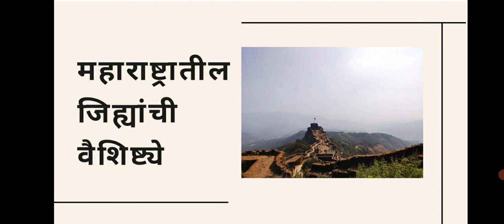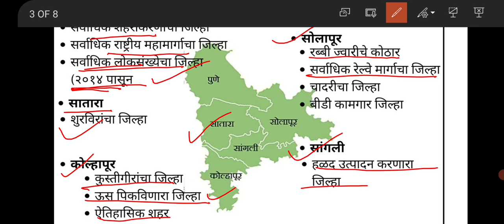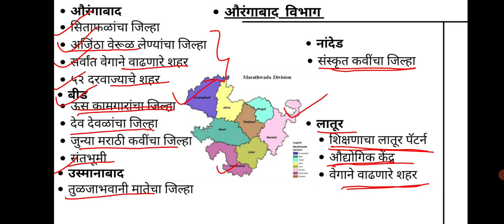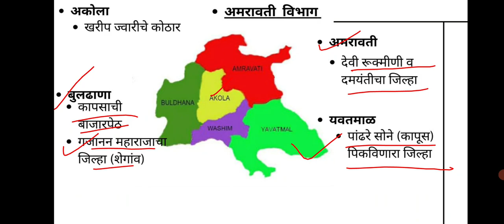तलाठी भरती: महाराष्ट्रातील जिल्ह्यांची वैशिष्ट्ये |Talathi Bharati-Characteristic|DRT Lectures|2022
Talathi bharati 2022-23 - Educational Qualification, Age limit, Nature of sllyabus, reference book, full information in marathi, talathi exam details and important question in marathi.

महाराष्ट्र राज्य महसूल विभाग अंतर्गत समाविष्ट असलेल्या तलाठी संवर्गातील भरती संदर्भात व रिक्त पदांची भरती करण्यात येणार आहे त्यासाठी आवश्यक असणारी रिक्त पदांची माहिती एकत्रित केली आहे येत्या काही दिवसांत ही सर्वात मोठी भरती होणार आहे तरी या परीक्षांची तयारी करणारे विद्यार्थी यांची माहिती घेऊन तयारी करावी. या ठीकाणी या पदाची वयोमर्यादा, शैक्षणिक अर्हता, गुणदान पद्धत, अभ्यासक्रमाची सविस्तर माहिती आणि संदर्भ पुस्तके याची माहिती दिलेली आहे.